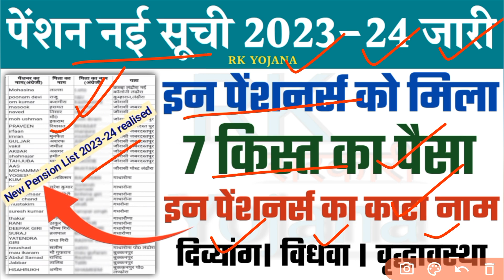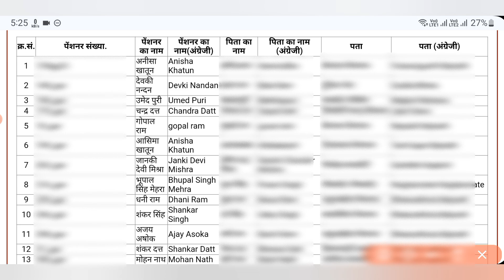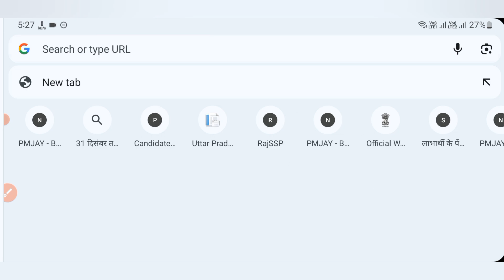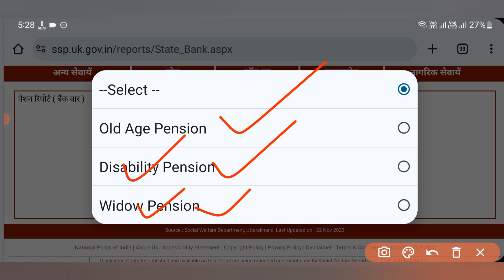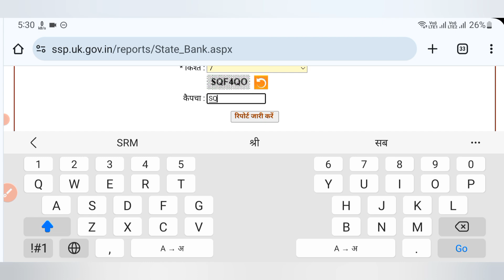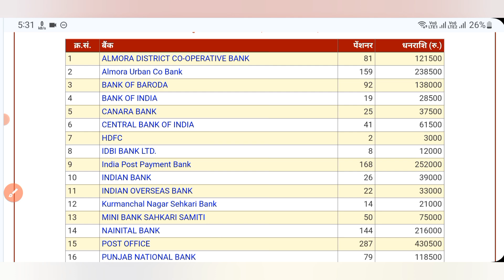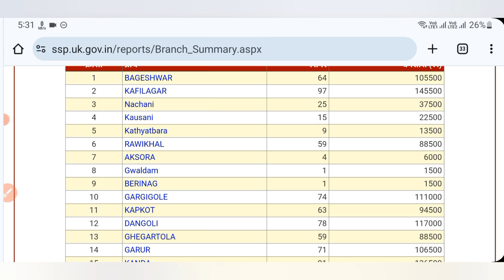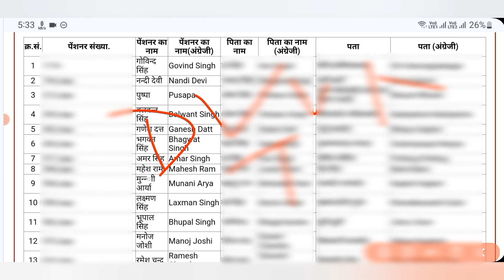New Pension List 2023-24 realised | pension list mai naam kaise dekhe 2023